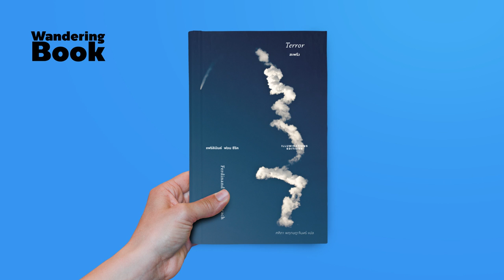สะพรึง | Ep.3 WanderingBook x Prachatai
‘สะพรึง’ หรือ ‘Terror’ บทละครชิ้นสำคัญของ แฟร์ดินันด์ ฟอน ชีรัค (Ferdinand von Schirach) นำเอาประเด็นทางจริยศาสตร์สุดคลาสสิคมาถ่ายทอดผ่านเรื่องราวการตัดสินใจของลาร์ส ค็อค นักบินในกองทัพอากาศของเยอรมนี

หนังสือขายดีอีกเล่มหนึ่งที่เชิญชวนให้ผู้อ่านครุ่นคิดถึงการทำสิ่งที่ถูกและสิ่งที่ผิด ซึ่งบางครั้งก็ยากเหลือเกิน

ผมชวนสนทนากับอาจารย์ศศิภา พฤษฎาจันทร์ ผู้แปล จากคณะนิติศาสตร์ มหาวิทยาลัยธรรมศาสตร์ ถึงการแปล เนื้อหา และกฎหมาย บรรทัดฐานขั้นต่ำของการอยู่ร่วมกันในสังคม